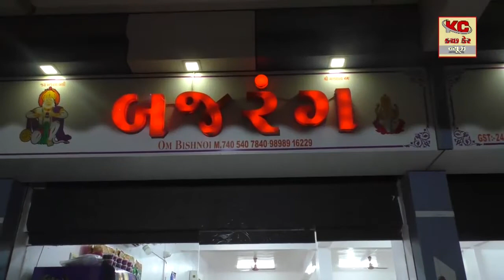શ્રી મા ગ્રુપ ચેરીટેબલ ટ્રસ્ટ નરા અને નારાયણસરોવર ગૌશાળા પાજરાપર દ્વારા મામલદાર શ્રી નેઆવેદન પત્ર અપ